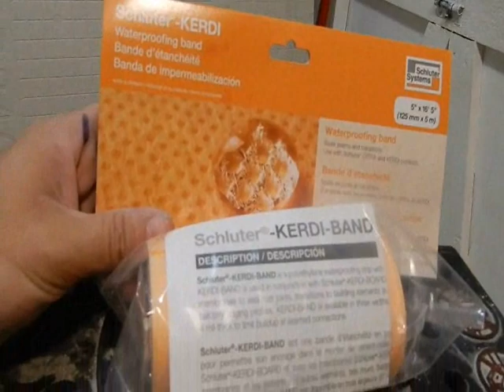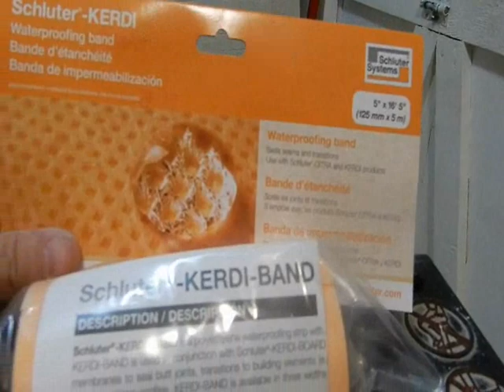How to install schluter kerdi waterproofing membrane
In this video you will see how to install shluter kerdi waterproofing membrane to the wall and corner of a tub installation.